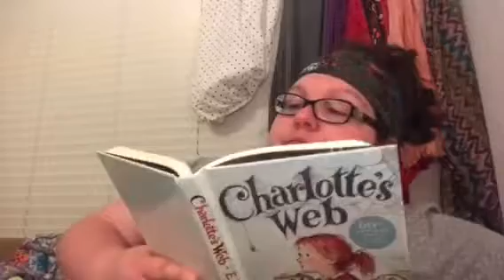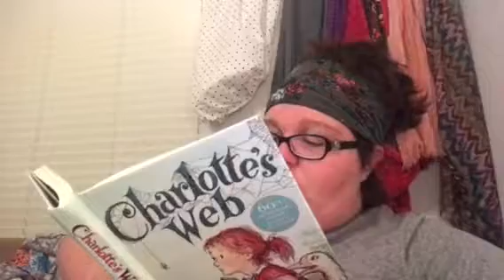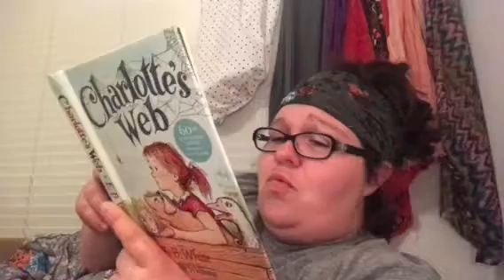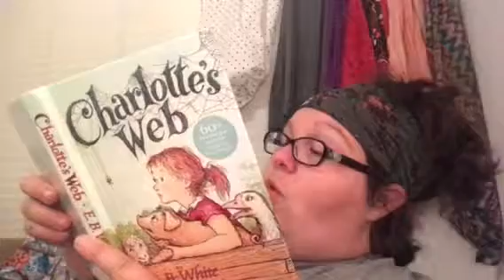Connie Reads. Charlotte’s Web. Ch7